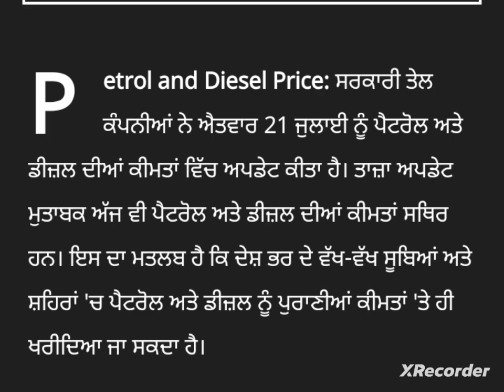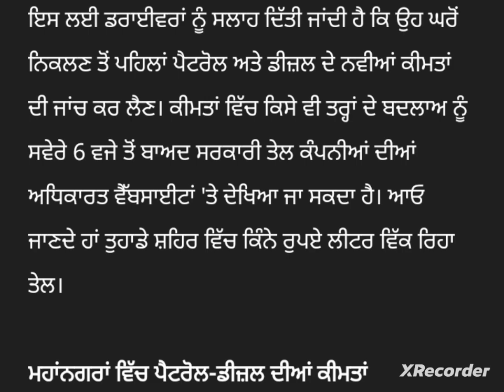punjabi news - punjabi news today live - punjabi news live - live news - punjab news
News  Big News of Punjab 17july Punjab TV - Punjabi News

 toda y punjab news today | pTopunjab news latest today | Punabi news | punjab weather | punjab news live
March Punjab news | 13july Punjabi news 13july News 13july  news Punjabi | Punjabi news13july Punjab

Punjabi News Canada Canada News 13july in Canada Travel Punjab
PunjabiNews
 ਪੰਜਾਬੀ ਖਬਰਾਂ Punjabi News Punjabi Prime Time Farmer Protest13july 2024

 Farmer Protest
 kisan Dharna
 Kisan Andolan
Farm Laws
Kheti Bill
 Prime Focus